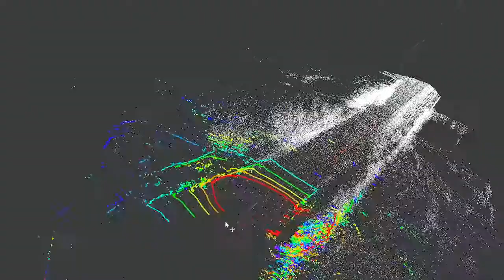CS701-1701 Self Driving Computer Vision HD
你是否想过无人车是如何工作的？它能识别哪些东西？又具备哪些功能？
点击下方链接了解详情